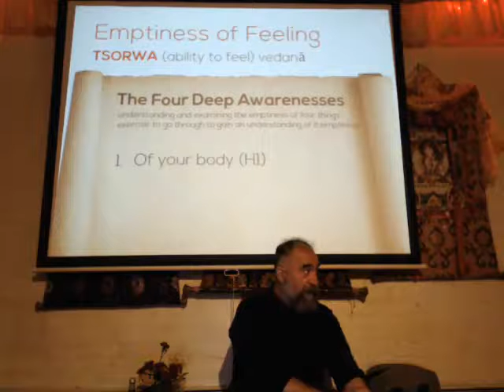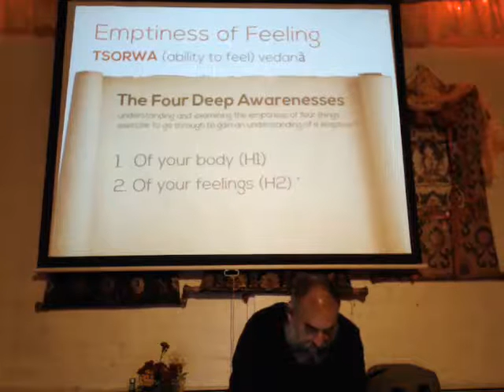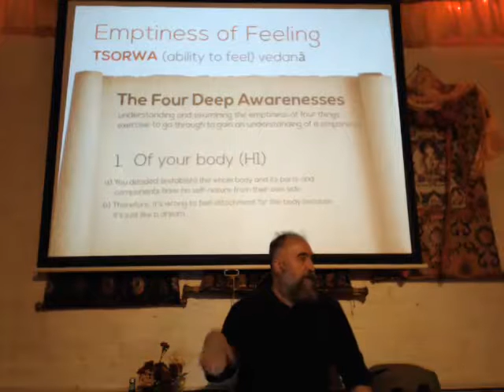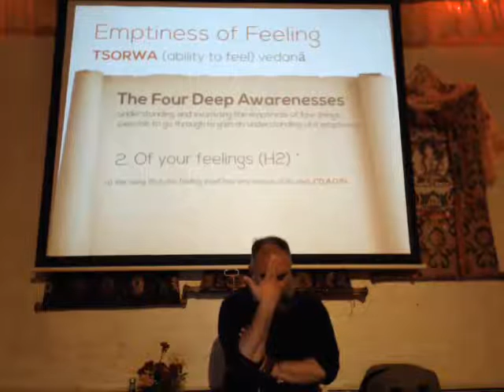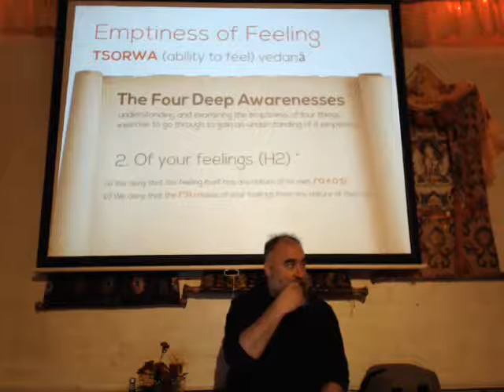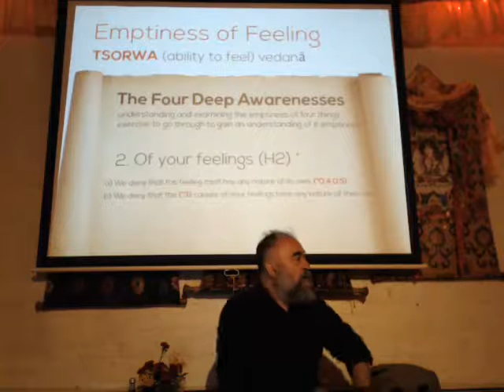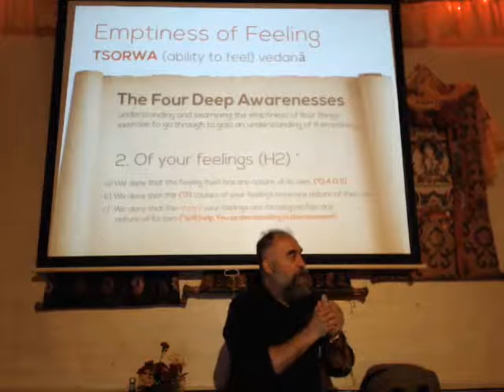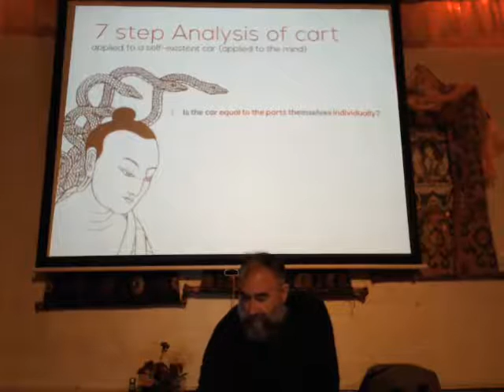ACI 12 7b: Bodhisattva's Way of Life III with Hector Marcel (Class 7 Part 2)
ACI 12 C7B Guide to Bodhisattva's Way of Life - Captured Live on Ustream